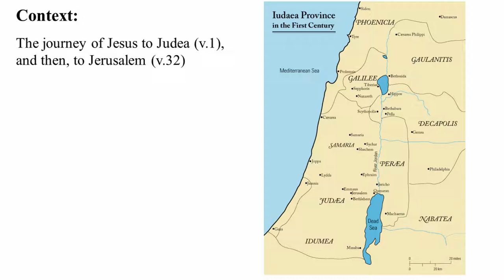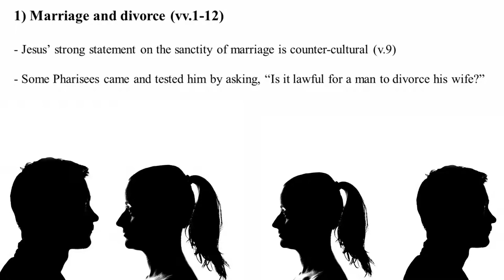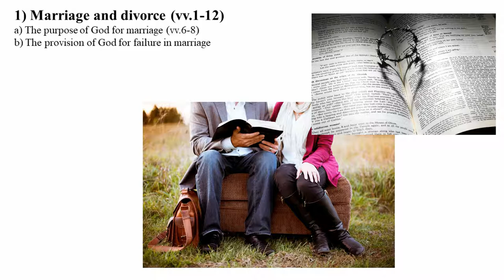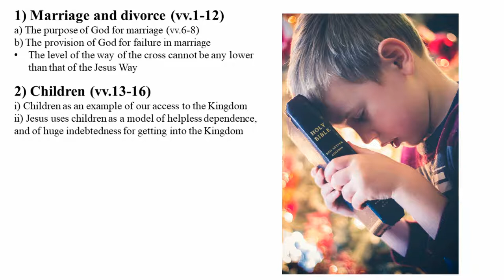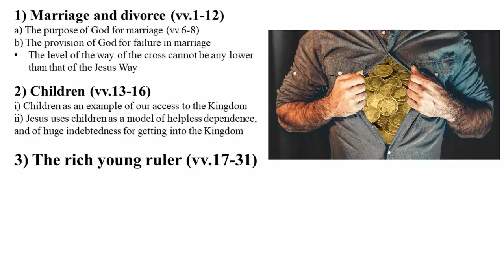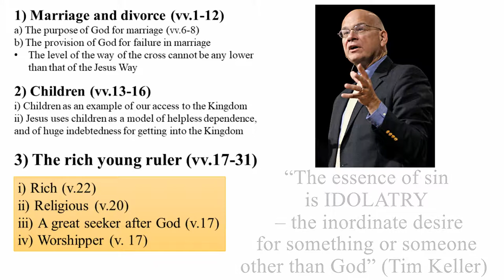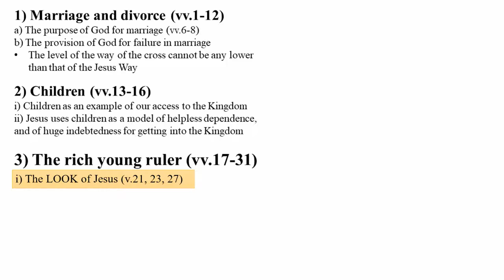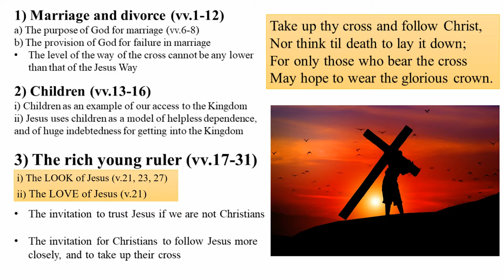'Kingdom Discipleship: The Way of the Cross'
Sermon by Martin Allen, preaching on ‘Kingdom Discipleship’ (Mark 10:1-31 - Marriage, Children, and the Rich young ruler), for the 11 am online Morning Service on 27 September 2020, from Sandyford Henderson Memorial Church.

(Originally recorded pre-lockdown, but with updated with photo and video illustration. Some photos from Pixabay, and videos from Videvo. Creative Commons and Public Domain licenses.)